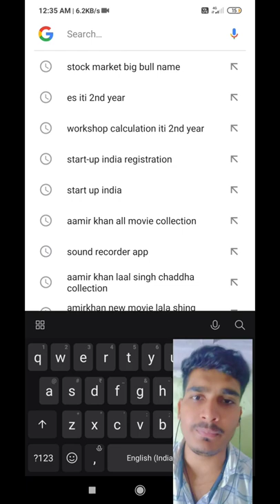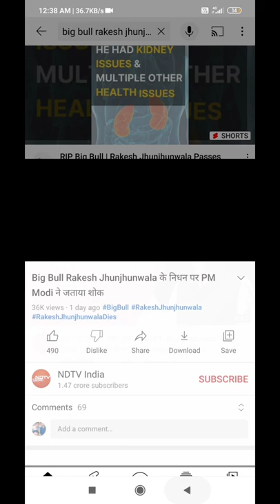RIP rakesh jhunjhunwala 😔😔||big bull||AV vlog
ralesh jhunjhunwala death due to heart attack
HE was ha big bull of stock market
people all so know him name of warrent buffet of india
he started his career in stoke market 5000 rupees and know become a 4.2 billion in stock market

bigbull rakeshjhunjhunwala warrentbuffet# stokemarket#AVvlog#news